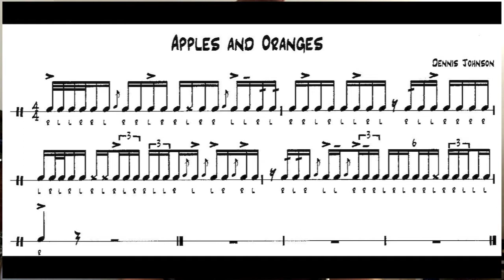Apples and Oranges